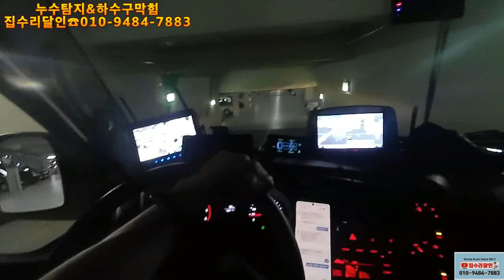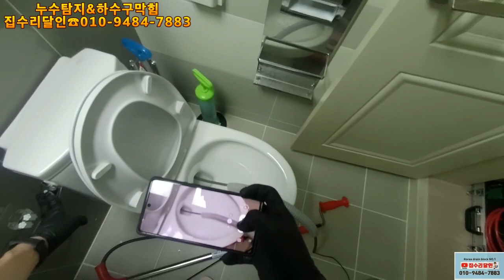변기막힘 유튜브가 한남자를 죽였다?? ㅎㅎ 아무나 따라하면 이렇게 됩니다